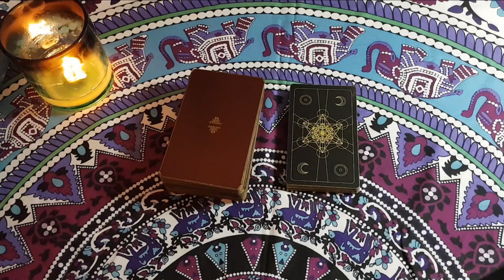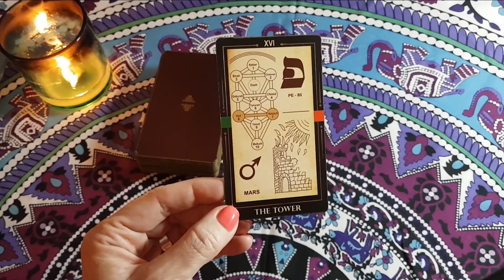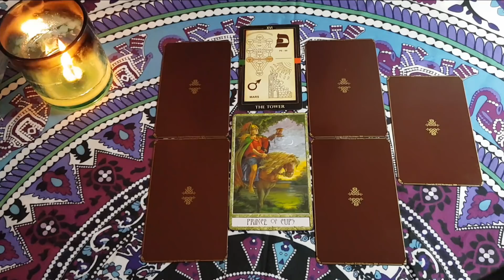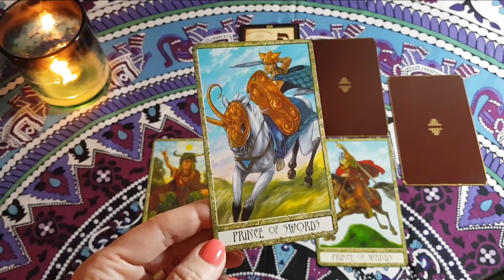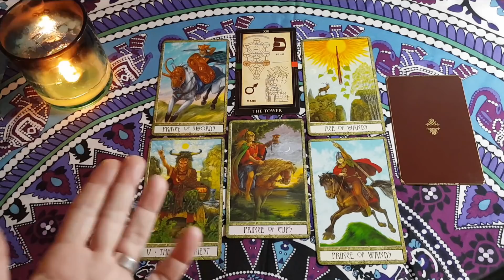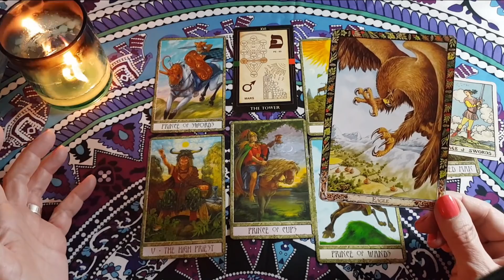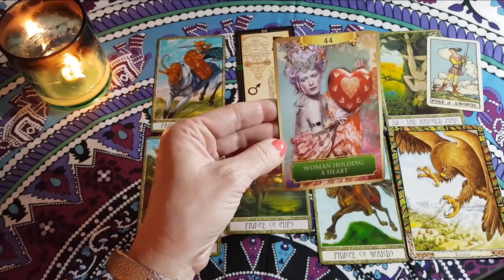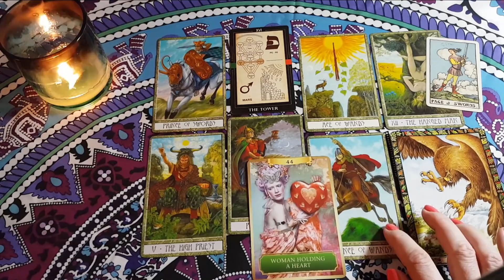Czytanie dla Raka Milosc na wiosne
Warto sprawdzic polozenie Ksiezyca i ascendent w dniu swoich urodzin, jesli jestes zainteresowany to sprawdzic mozna przez ten
Uzyte talie
The Druidcraft Tarot by Philip Carr-Gomm  (Author), Stephanie Carr-Gomm (Author), Will Worthington (Illustrator)
Energy Oracle Cards wydawca Hay House UK
The Druid Animal Oracle Deck autorzy Philip & Stephanie Carr-Gomm